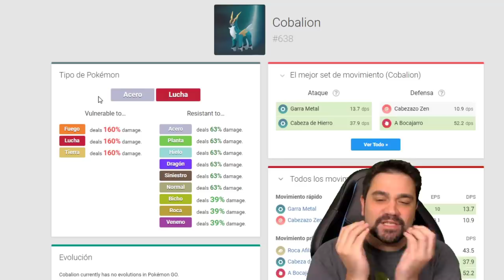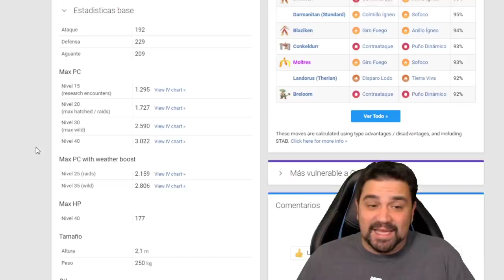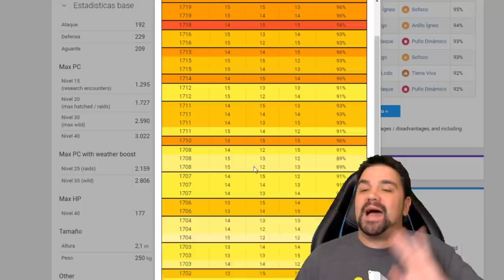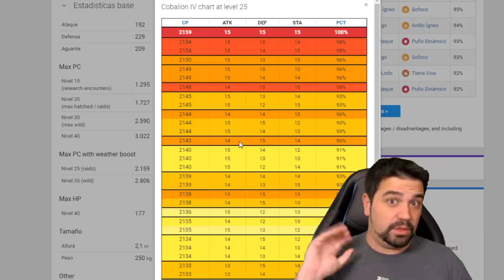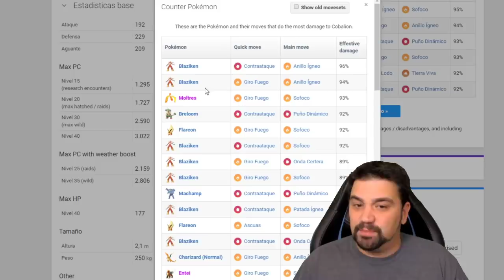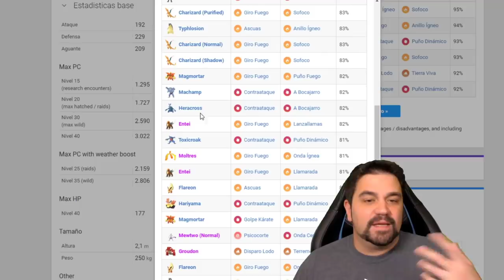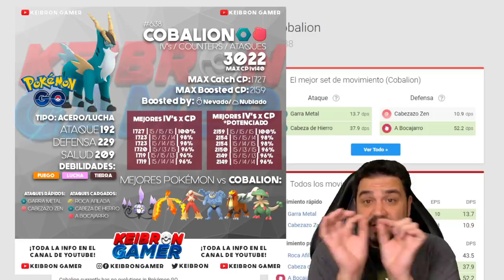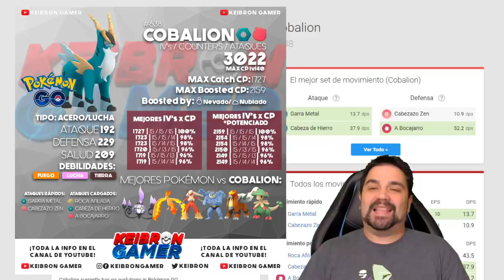¡TODO sobre COBALION! El NUEVO Pokémon LEGENDARIO de 5 generación en Pokémon GO! [Keibron]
Hoy os traigo todo lo relacionado con COBALION! El nuevo Pokémon legendario de 5 generación en Pokémon GO! Con que ganar, 100% iv, etc. Keibron